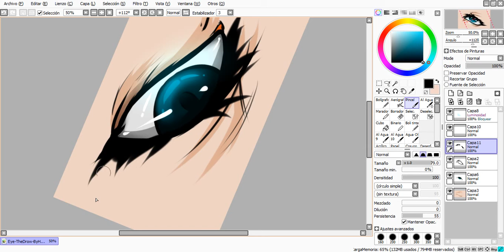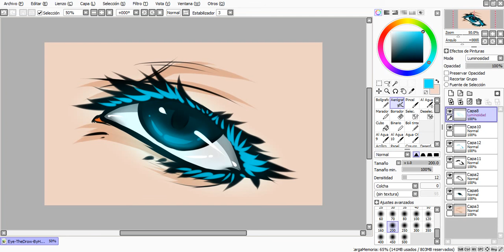Pestañas - Tutorial A Pedido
[IMPORTANTE: LEER ANOTACIONES DE VIDEO]